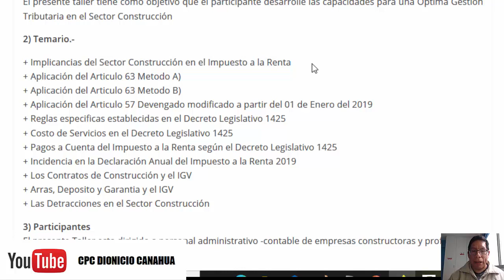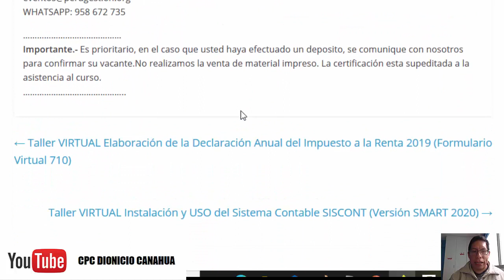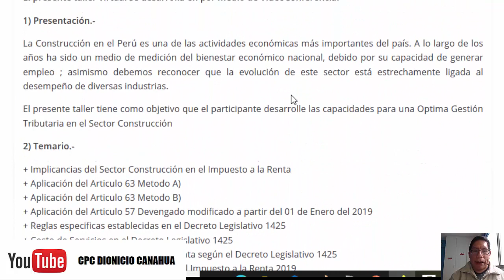Taller Virtual Régimen Tributario en Empresas Constructoras (brochure)